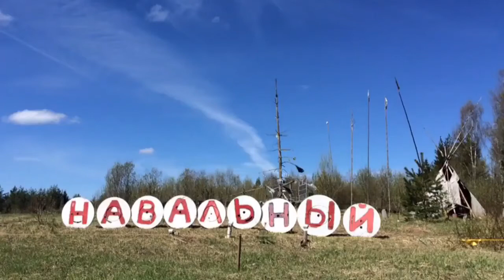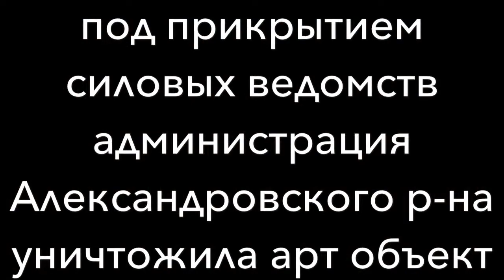Destruction of an art object "offline twitter Navalny"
Putin is afraid of Alexei Navalny! I have made an art object near my house and the passing motorists saw this name. And Putin does everything that citizens of Russia didnt know about corruption. Therefore name of Alexei Navalny under a ban. Public media it is a name almost dont mention.
The police without legal basis has taken away my art object and has taken out in the unknown direction without any documents.